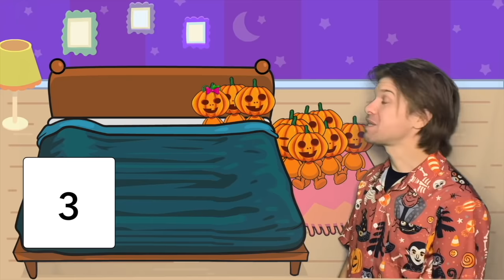Learn to count Halloween Pumpkin Songs | 10 Pumpkins in the Bed learningsongs for kidssongs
Hello guys! Welcome to Mister Clay and today I will make a video about 10 Pumpkins in the Bed/ Halloween Song with AAC Visuals from Fluent AAC.

10 Pumpkins in a bed is 1 Pumpkin to many. I bet the little pumpkin has something to say about this. You can use symbols or hand movements at home!

Toddlers are a feisty bunch. The children like playing and singing. They seem to grow and change on a daily basis. They want to learn and explore with each new season. As parents or teachers of preschoolers, we have the responsibility of assisting our children in making sense of their surroundings. Music is an excellent technique to teach youngsters while still having fun.

As autumn comes, our thoughts shift to lower temperatures, changing foliage, and the approaching holiday seasons. For our children, the changing seasons bring joy in the form of falling leaves, vibrant new hues, and pumpkins. Nothing says fall to a child like a pumpkin, whether it's eaten, used as decorations, or carved into Jack-o-lanterns.

There are various children's pumpkin songs. The songs usually have a familiar, catchy tune, making them simple to sing and teach to young children. Songs about pumpkins these pumpkin song lyrics, which include movement in certain cases, are sure to amuse children. Children's pumpkin songs are a fun method to teach counting, emotional vocabulary, and seasonal principles. Things taught through music are more likely to be remembered by young children. They will enjoy learning new songs as the seasons change.

▶️ Tips for the video:

Model AAC while you watch (don't worry about keeping up the pace). Pause when you want!
Engage and talk about the video with your child while you watch.

We think EVERYONE should have shows that speak their language.
Let’s watch and enjoy the full video till the end. It will surely help with counting number smoothly. Thank you so much and I will see you to the next one.

▶️ Listen to this song here OR wherever music is streamed!

▶️"Symbols used are Fluent AAC Symbols. Used with Permission."